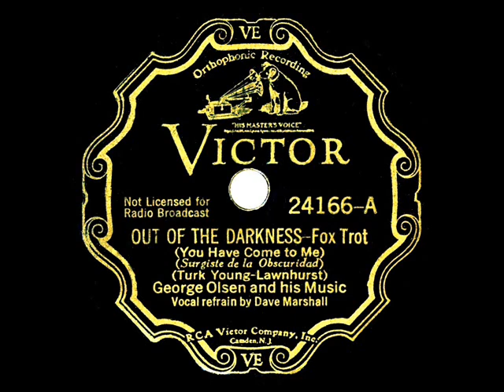1932 George Olsen - Out Of The Darkness (You Have Come To Me) (Dave Marshall, vocal)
Transferred from 78rpm Victor 24166 - Out Of The Darkness (You Have Come To Me) (Young-Lawnhurst) by George Olsen and his Music, vocal by Dave Marshall, recorded in NYC October 20, 1932 .